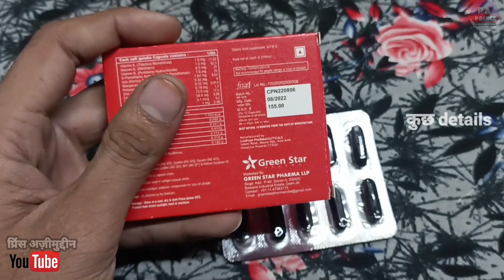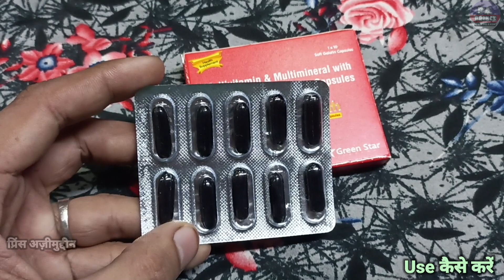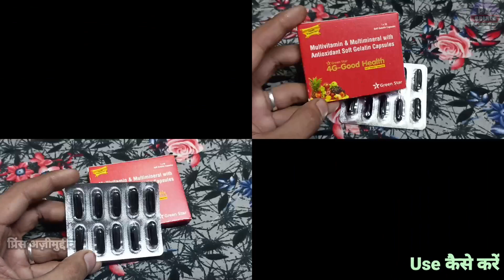multivitamin capsule | ताकत का कैप्सूल | 4G Good Health | maxirich Capsule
Hello Guys
Aaj Ki Video Me Ham Baat karenge 4 G Good Health Capsule Ke Baare Me Ki Ye Kis Kis Problems Me Use Kar Sakte Hai Aur Baat Karenge
2. Eske Benifits kiya Kiya Hai
3. Use Kaise Karna Hai
4. Kiya Eske Side Effects Hai

Let's start """"""""

Notice